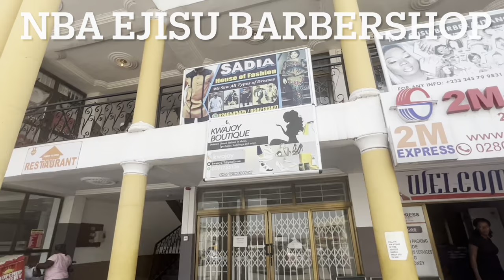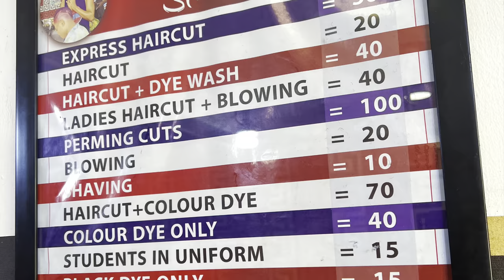🥺 Why did this happen to me In Ghana 🇬🇭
I went to NBA Ejisu Barbershop to get a haircut.